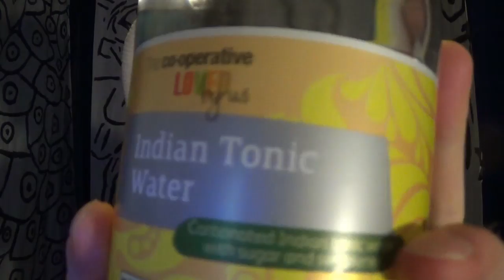Kristofer Tasting Indian Tonic Water Carbonated Indian Tonic Water With Sugar and Sweetener